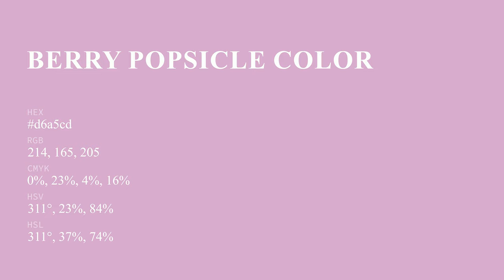Berry Popsicle color d6a5cd hex color - Violet color - Cool color d6a5cd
What color is Berry Popsicle ? d6a5cd hex color - Violet color - Cool color d6a5cd

Hex d6a5cd Color Code is also known as Berry Popsicle color.

Hex d6a5cd Color code in RGB color code model is created after adding 83.92% red color, 64.71% green color and 80.39% blue color.
Hex d6a5cd Color code in CMYK color (process color) code model is generated after subtraction of 0% cyan, 22% magenta, 4% yellow and 16% black.